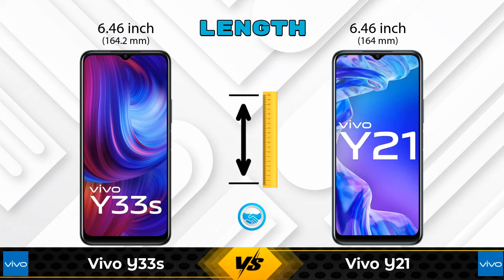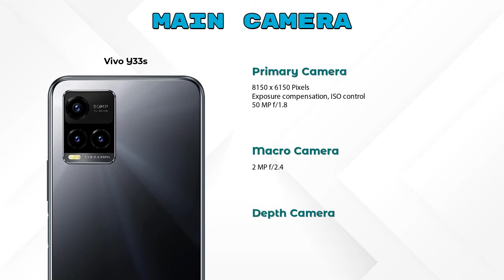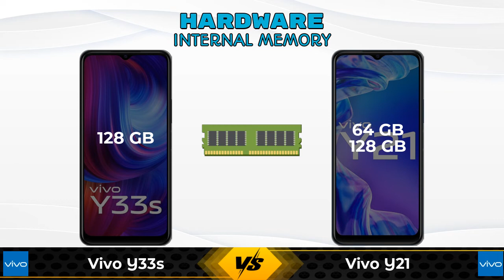Vivo Y33s Vs Vivo Y21 | Vivo Y21 Vs Vivo Y33s - Full Comparison [Full Specifications]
In this Video we are Comparing Vivo Y33s Vs Vivo Y21 with [Full Specifications].

Variant Details:
8 GB / 128 GB - 17990

Variant Details:
4 GB / 64 GB - 13990
4 GB / 128 GB - 15490 (Flipkart)

Other Compitior Phone with Similar Price Range :

Nokia 5.4 6GB RAM(6 GB / 64 GB) - 12975 , Release Date :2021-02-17